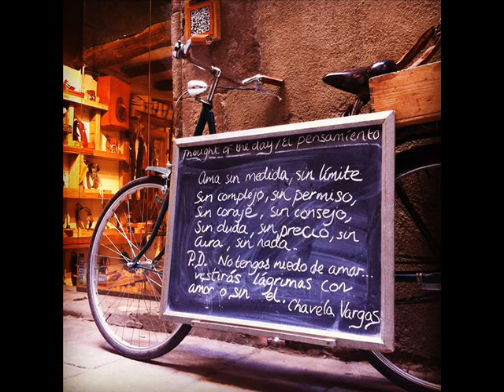Texto de Chavela Vargas sobre foto de Sol Carrizo - Santiago Corei ("El living de mi casa")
Una amiga que reside en Barcelona, tomó una fotografía callejera y nosotros la hicimos voz.

Fragmento del programa radial "El living de mi casa", conducido por Santiago Corei y emitido por Radio Ahijúna FM 94.7 mhz de Quilmes.